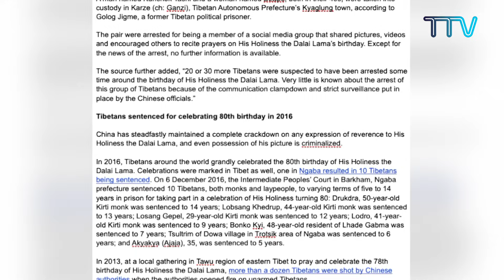བོད་ཀྱི་བརྙན་འཕྲིན་གྱི་ཉིན་རེའི་གསར་འགྱུར། ༢༠༢༡།༧།༢༠Tibet TV Daily News-July. 20, 2021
◆བོད་ནང་སྤྱི་ནོར་༧གོང་ས་སྐྱབས་མགོན་ཆེན་པོ་མཆོག་གི་འཁྲུངས་སྐར་སྲུང་བརྩི་ཞུས་པར་བོད་མི་ཁག་ཅིག་འཛིན་བཟུང་བྱས་པ།
◆དཔལ་ལྡན་སྲིད་སྐྱོང་མཆོག་དབུ་བཞུགས་ཐོག་སྐུ་ཚབ་དོན་གཅོད་ལས་ཁུངས་ཁག་དང་ཚོགས་འདུ་སྐོང་ཚོགས་གནང་བ།
◆རུ་སོག་སྐུ་ཚབ་དོན་གཅོད་མཆོག་གིས་ཁལ་མུག་སྤྱི་མཐུན་རྒྱལ་ཁབ་ཀྱི་ཤེས་རིག་བློན་ཆེན་མཆོག་ལ་SEEཤེས་ཡོན་སློབ་གསོའི་སྐོར་ངོ་སྤྲོད་གནང་བ།
◆དྲ་ལམ་བརྒྱུད་རྒྱ་གར་བོད་དོན་རྒྱབ་སྐྱོར་ཚོགས་པས་རྒྱལ་སྤྱིའི་དྲང་བདེན་ཉིན་མོར་བོད་དོན་སྐོར་ཚོགས་འདུ་སྐོང་ཚོགས་གནང་བ།